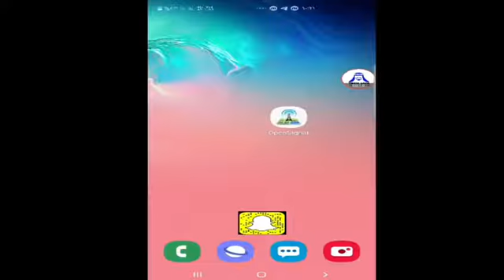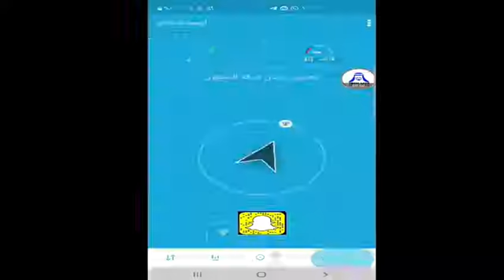حل مشاكل الشبكه مع افضل برنامج لحل المشاكل الشبكه معرفة مكان البرج